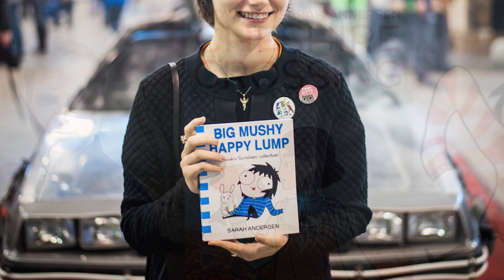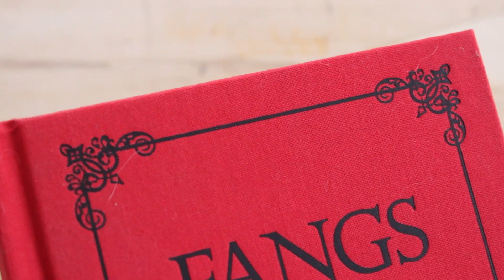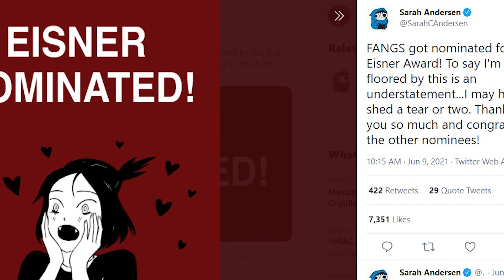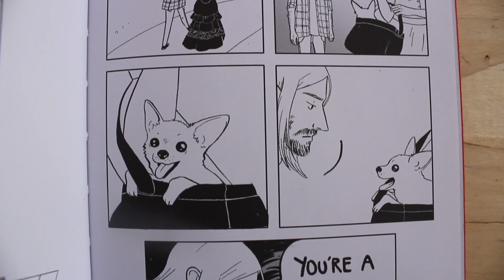Reseña Fangs de Sarah Andersen En Español Novela Grafica Comic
Link para comprar Fangs

Agradecimiento especia a la ayuda de Ucronias Ryderback
durante todo este tiempo para crecer en youtube c: